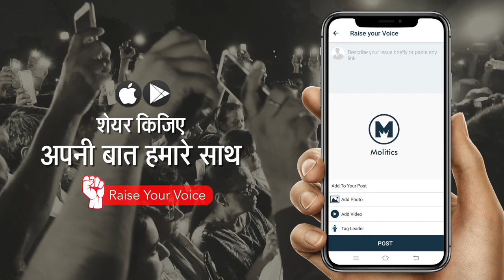Sudhir Chaudhary, Amish Devgan, Arnab पर FIR से नहीं रुकेगी Fake News | Prashant Kanojia | Part-2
In recent days, FIR has been lodged against Sudhir Chaudhary, Arnab Goswami and Amish Devgan. But Prashant Kanojia says this would slowdown the pace of Fake news.

To get rid of fake news and Godi media, public funded media houses must be built. Also, action should be taken and FIR should be lodged against the owners of the media houses.

This interview finds the answer to following questions -
How can fake news be stopped?
Will FIR against Godi Media Anchors stop fake news?
Why is fake news created?
Who are guilty for fake news?